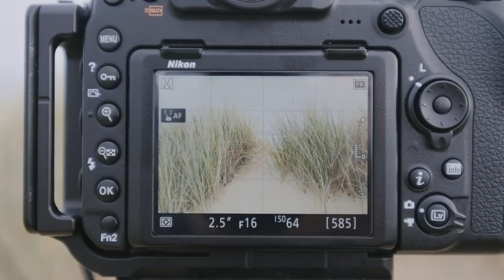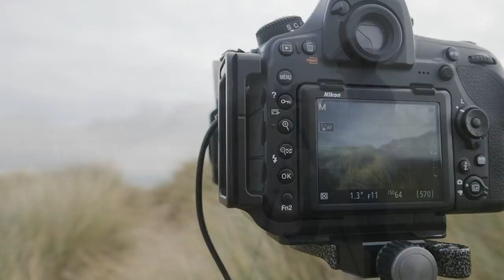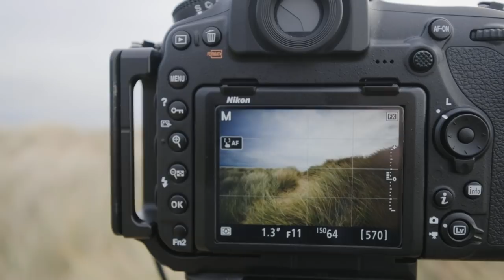Landscape Photography | Short Long Exposures At The Coast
This time of year I am often limited to shooting at the weekends. That often means a lack of choice in the conditions I chose to head out in.
Having said that, it's a great way to develop your skills as a photographer as you are challenged to 'Shoot To The Conditions' which can often lead to unexpected results.

With strong winds and little chance of any light I head out to Southwold on the Suffolk Coast to explore amongst the dunes.

The Rivers Told Me Lies : Daniel Gunnarsson
Songs Of Tomorrow : Daniel Gunnarsson